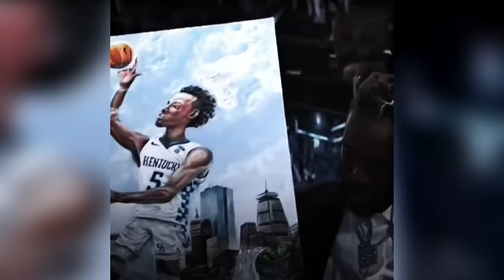COLDEST TROLLFACE 🥶 COLDEST MOMENTS 🥶 PHONK TIKTOK